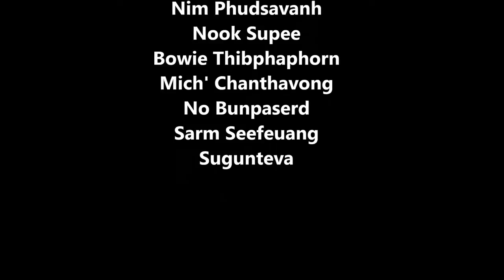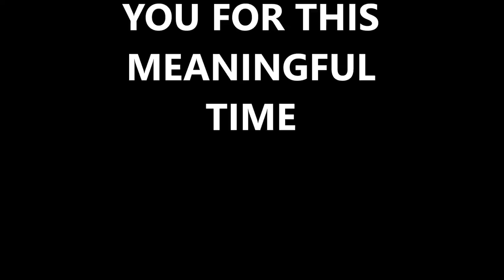Mini Fish Party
Vimala's Garden House